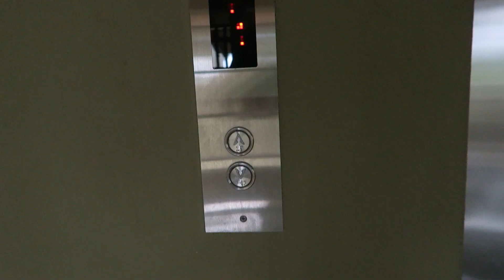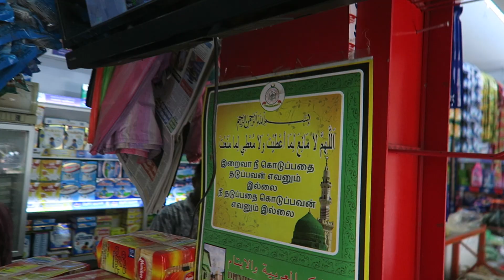زرنا جنة الدنيا في سريلانكا لا تطوفكم Srilanka I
فلوق رقم 63

السلام عليكم

اليوم انطلقنا بمدينة كاندي وكان يوم مخصص للطبيعة الجميلة فيها ، والصراحة كان يوم جداً ممتع بصحبة اعضاء القروب الجميلين

الأماكن الي زرناها اليوم :
فندق ايرلز ريجينسي - كاندي
حديقة كاندي العامة
بحيرة سمبواتا - جنة الدنيا
شلال جبل الكادوا

اراكم بالفيديو القادم وبأنشطة جديدة ان شاء الله - محبكم ابن فطوطة

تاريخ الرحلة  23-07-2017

سعر صرف العملة السريلانكية ( الروبية ) :
1000 روبية تساوي

1.970 دينار كويتي
24.400 ريال سعودي
2.500 ريال عماني
23.900 درهم اماراتي
2.450 دينار بحريني
6.500 دولار امريكي
61.870 درهم مغربي

الطيران الي سافرت عليه :
طيران العربية
السعر :
67 دينار كويتي (ذهاب فقط)

هذي خدمة واتساب سويتها لكم لمساعدتكم بحجوزات السفر، اضغط على الرابط وارسل طلبك

لا تنسون تتابعوني  في حساباتي بوسائل التواصل الإجتماعي :
انستغرام :

معلومات عني :
الاسم : عادل
البلد : الكويت
العمر : 29

الكاميرا الي استخدمتها :
Canon G7X